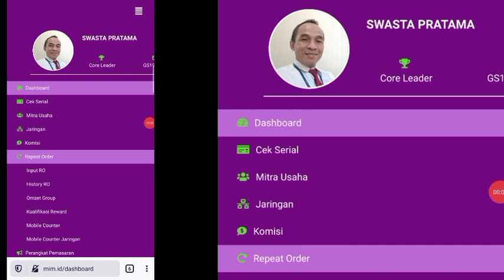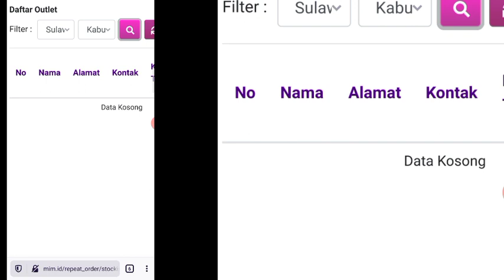Outlet Milagros Sulawesi Barat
Outlet Milagros Sulawesi Barat adalah tempat tersedianya Milagros air ajaib dalam jumlah banyak yang ada di Sulawesi Barat, dikelompokkan dalam Kabupaten